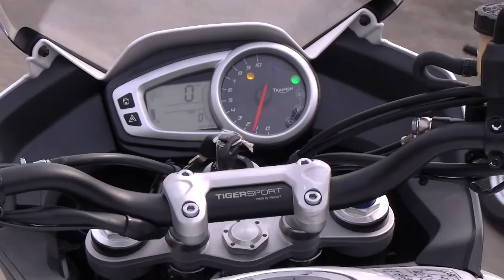Triumph Tiger 1050 Sport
Triumph's brand new Tiger 1050 sport at TriumphWorld.

All new model for 2013 sees a 10PS power gain, with the 1050cc triple now outputting 125PS

    Single-sided swingarm and fully revised suspension.
    Fully revised rider and pillion ergonomics for increased comfort.
    New Triumph Dynamic Luggage System option with 10kg payload per pannier.
    Two new colours and sporting graphics.

Triumph has given its Tiger 1050cc an upgrade so comprehensive for 2013, it not only has a new sporting edge, it gets a new name: the Tiger Sport.